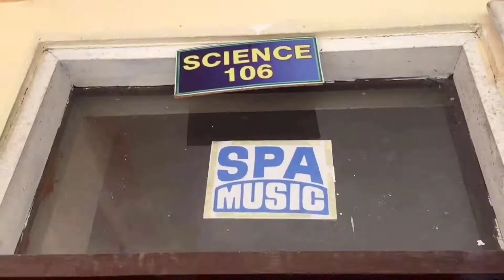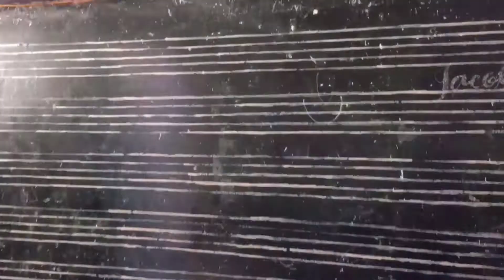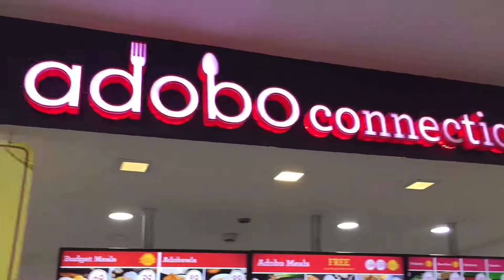TAKENOTE | SongsoftheSeasons | WINNER WINNER | Reminisce | VLOG 4